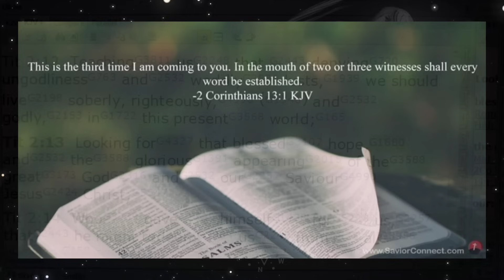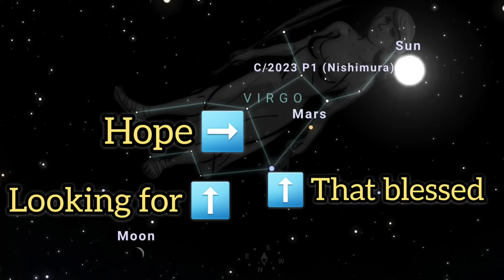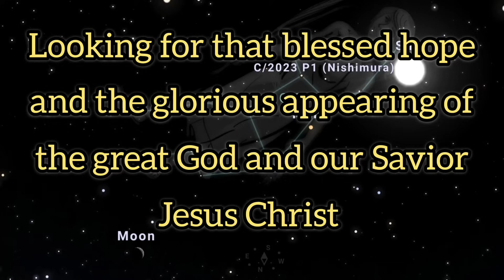Titus 2:13 Written In The Stars! Looking For That Blessed Hope!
➤SALVATION 101:
➤ file:///C:/Users/Aaron/Downloads/Salvation_101_-_KJV%20(1).pdf

(All Links below are accessible on the website as well)